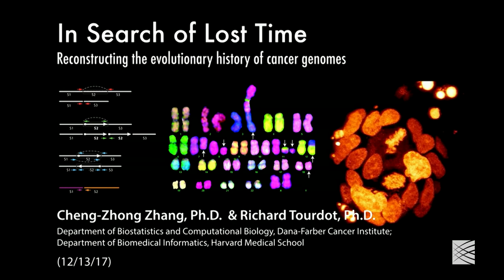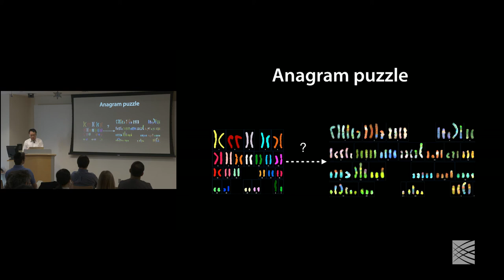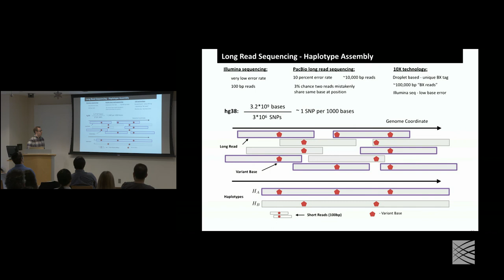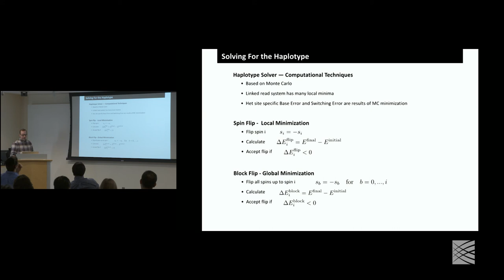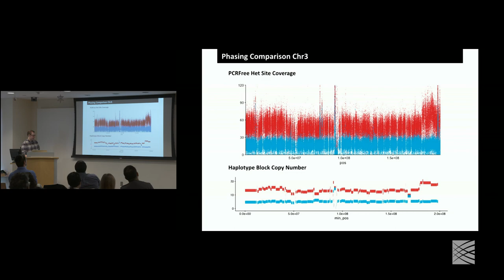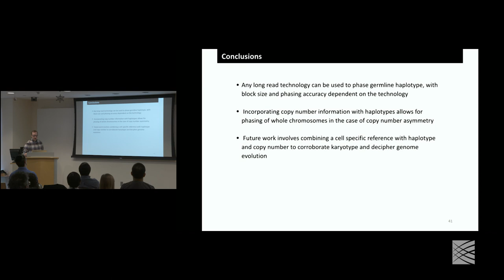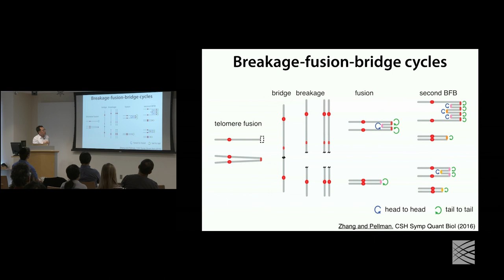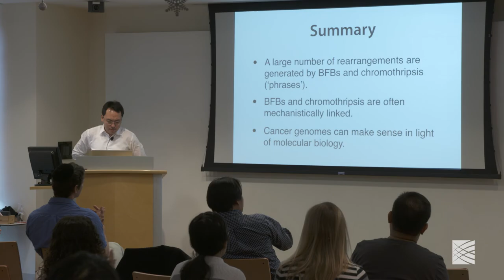MIA: Cheng-Zhong Zhang, Rick Turdot, Reconstructing the evolutionary history of cancer genomes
Cheng-Zhong Zhang, Rick Tourdot
HMS, Dana Farber

In search of lost time: reconstructing the evolutionary history of cancer genomes

Abstract:  Chromosomal abnormalities are a hallmark feature of cancer genomes. In contrast to point mutations that mostly accumulate gradually during tumor development, chromosomal rearrangements are often generated episodically and manifest as clusters (or complex rearrangements). Such complexity makes it extremely difficult to identify patterns of chromosomal rearrangements or infer the history of rearrangement accumulation. In this talk, I will discuss our recent progress towards solving this problem based on three ideas. The first is to combine haplotype phasing and allelic copy-number analysis to determine the DNA copy number of each parental homolog. The second is to combine haplotype copy number and discordant read pairs to construct the sequence of rearranged chromosomes. Finally, we use knowledge from in vitro cell biology experiments to recognize unique rearrangement patterns. I will also discuss strategies to infer the timing of mutational events.

For more information about the Broad Institute or Models, Inference and Algorithms